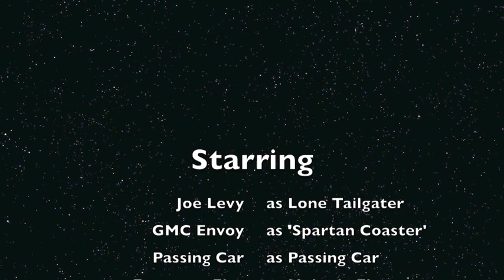The Lonely Spartan Tailgater.m4v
Joe's MSU-Boise State tailgate party outside of his Littleton CO office, Aug. 31, 2012.